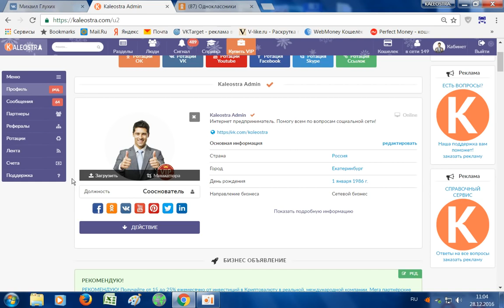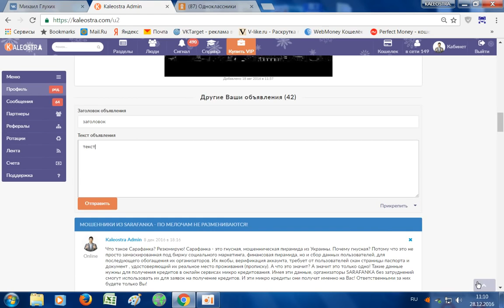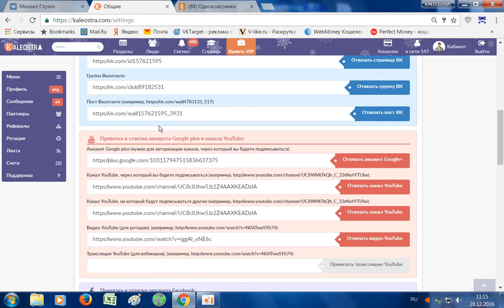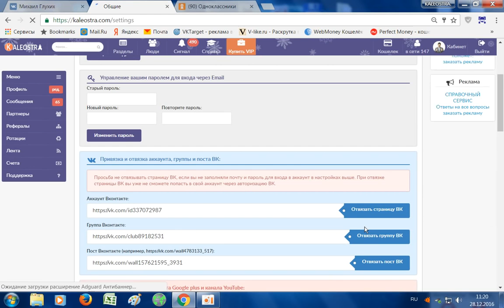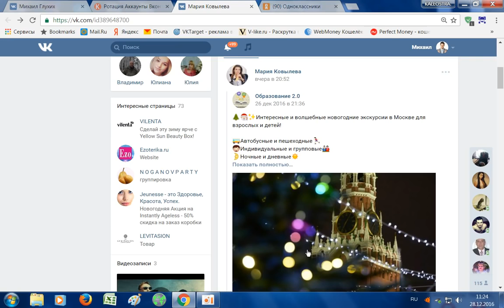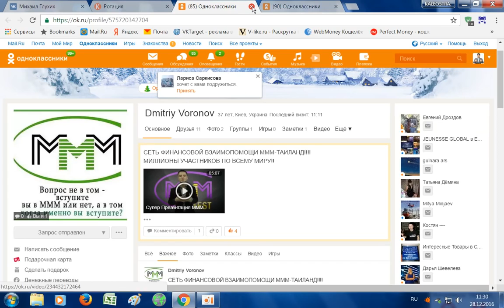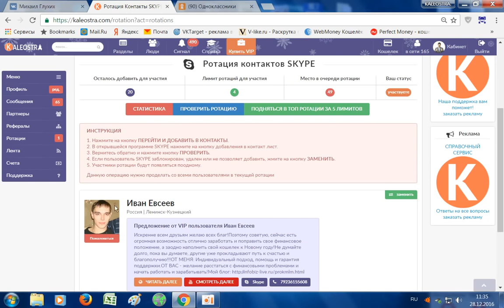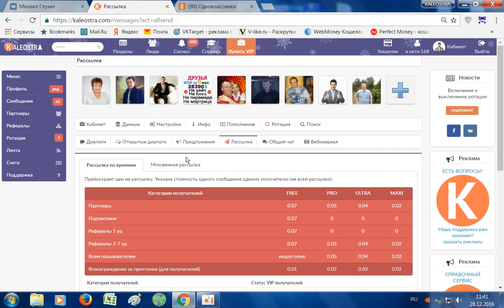KALEOSTRA Ошибки которые совершают пользователи Как правильно работать с инструментами Kaleostra